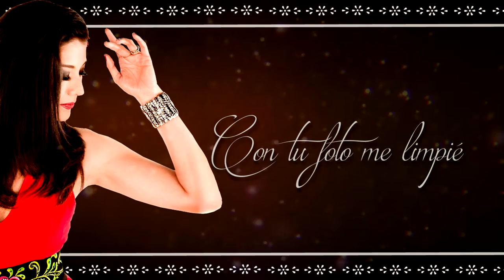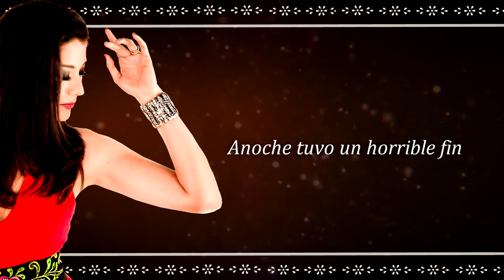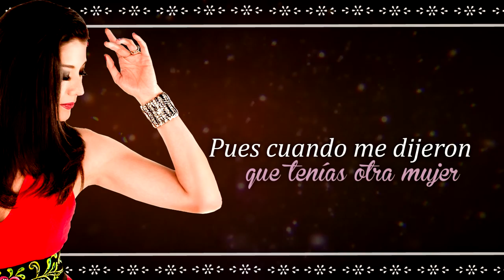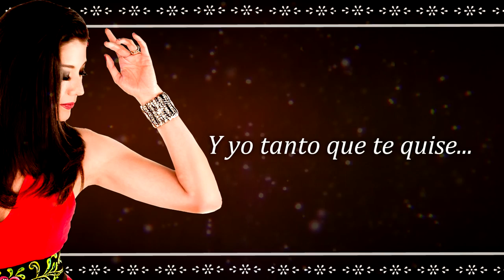Lety López - Con tu foto me limpié - Lyric Video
Disco: "Cuando ama una mujer" 2015.
Compositor: Guillermo Estrada
Productor: Arturo G. Alvarez.
Director creativo: Said García solis.
Fotografía: Cheryl León.
Diseño de Vestuario: Pink Horses by Diego Medel.
Diseño de Maquillaje y Peinado: Alberto Franco.
Edición de Vídeo: Irene J. Manzanares.